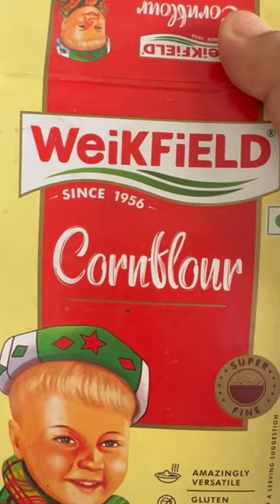Home made easy and healthy recipe crispy bottlegourd louki chips recipe korean pan fried recipe